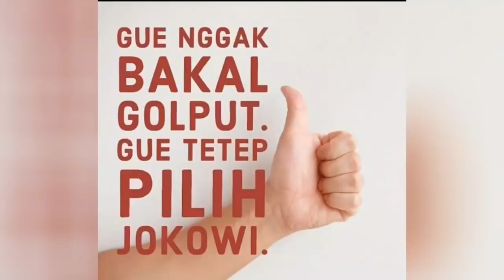Marini Artis terkenal pada 2014 pilih Prabowo, 2019 pilih Jokowi. Kenapa?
Heboh Lagi Sebelum Pilpres. Marini Artis Piala Citra pada 2014 pilih Prabowo, 2019 pilih Jokowi. Kenapa?